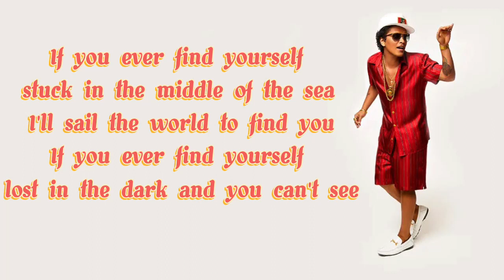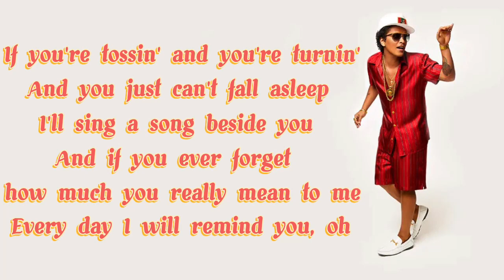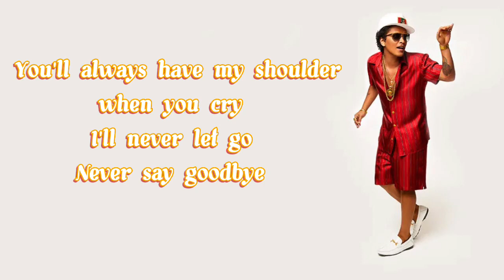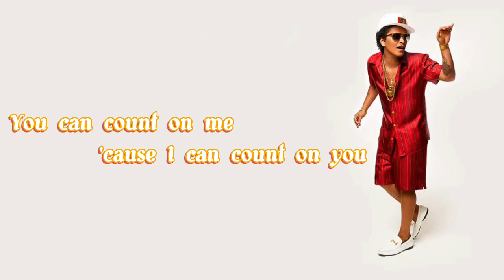Count On Me (Lyrics) - Bruno Mars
Song : Count On Me
Artist : Bruno Mars

- Count On Me Bruno Mars Lyrics
(Oh-oh-oh)

Find out what we're made of

You can count on me like 1, 2, 3
And I know when I need it
I can count on you like 4, 3, 2
(Ooh-ooh-ooh-ooh-ooh)
(Ooh-ooh-ooh-ooh-ooh)

If you're tossin' and you're turnin'
And you just can't fall asleep

(Ooh-ooh-ooh-ooh-ooh)
(Ooh-ooh-ooh-ooh-ooh)

You know...

(Ooh-ooh-ooh-ooh-ooh)
(Ooh-ooh-ooh-ooh-ooh)
(Ooh)

lysong, ly song, bruno mars count on me lyrics, bruno mars lyrics count on me, lyrics count on me bruno mars, lyrics bruno mars count on me, count on me lyrics bruno mars, you can count on me like one two three lyrics, cause thats what friends are supposed to do lyrics

Videos of music / song with lyrics. Enjoy sing the song by yourself, with friends, or to understand the meaning of the music / song. I don't own all of the musics / songs ' s copyright, all based from the original / official right owners. Enjoy !!